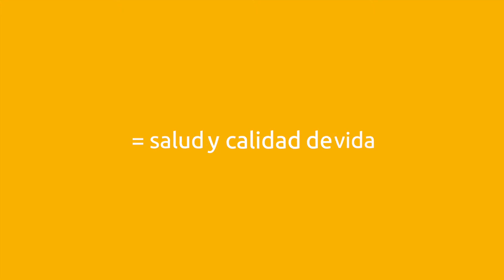Semana Europea del Deporte - Ejercicio físico y rendimiento académico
Con motivo de la celebración de la Semana Europea del Deporte, el profesor de Educación Física, y embajador de esta edición de la SED 2021, Rafa Nogués, habla sobre la lucha contra la lacra de la obesidad y el sedentarismo crecientes y se posiciona a favor de una vida saludable basada en el ejercicio físico y la alimentación adecuada.